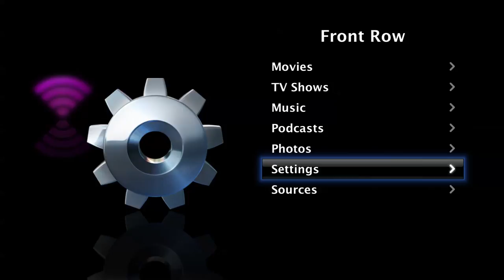Minecraft basic tutorial episode 4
After a hard days work we sit down, relax and watch the most memorable minecraft sunset we will ever have.